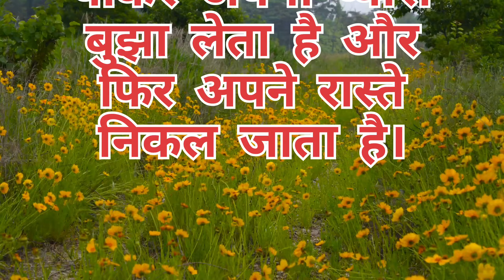13 September 2023